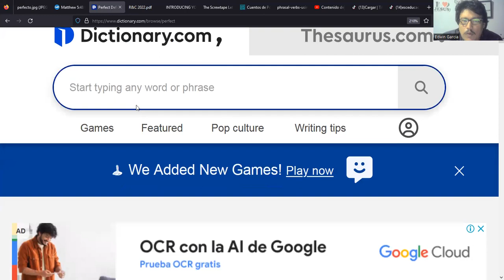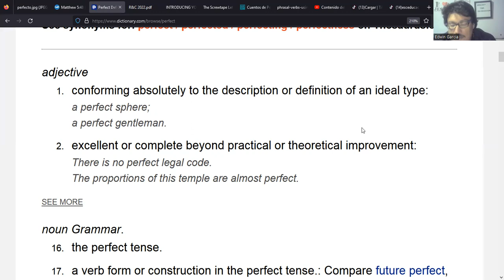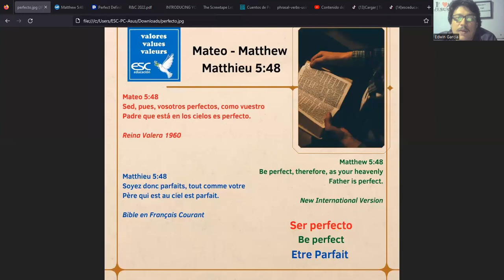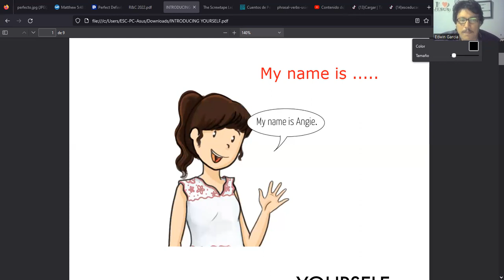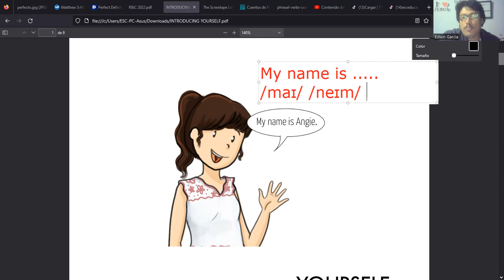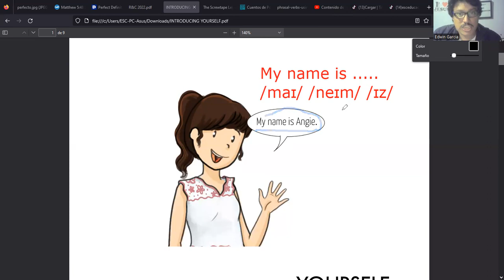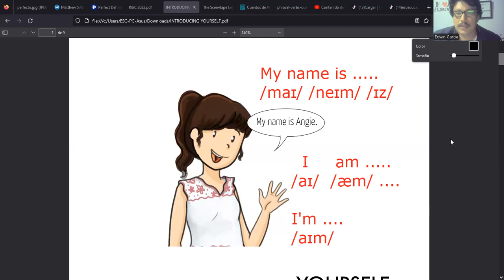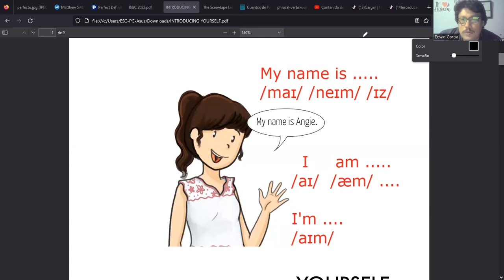Introducing Yourself (In the School) - Personal Presentation - 1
Diplomado en Idioma Inglés Nivel Básico  (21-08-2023) by Teacher Edwin García - ESC Educación. Segunda parte del tema Introducing Yourself (Modelo de Presentación Personal en Inglés en contextos Educativos)